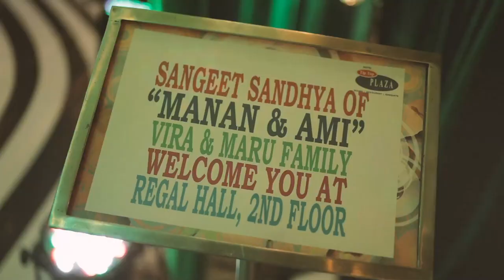Ami weds maman # Manan ki hui Ami